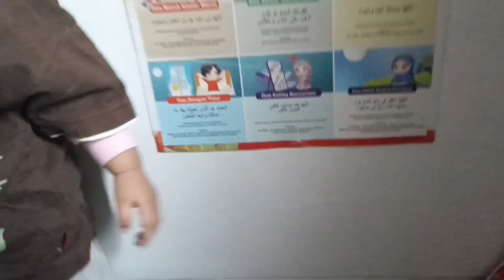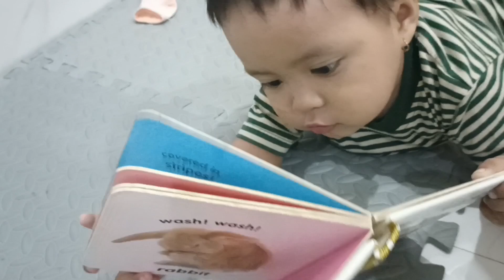a day with nayu, dari pagi sampai malam bersama nayu